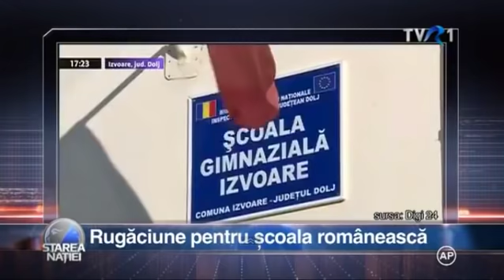Starea Naţiei: Rugăciune pentru şcoala românească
Fragment din ediţia Starea Naţiei difuzată pe 11 septembrie la TVR1. De luni până joi, Dragoş Pătraru vă aşteaptă la ora 22:30 la TVR1.